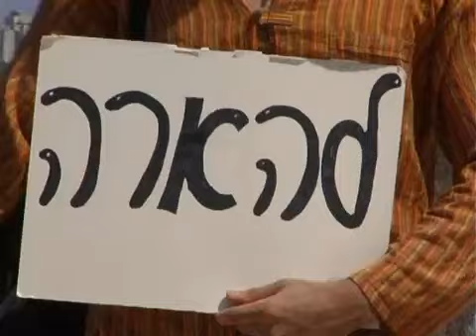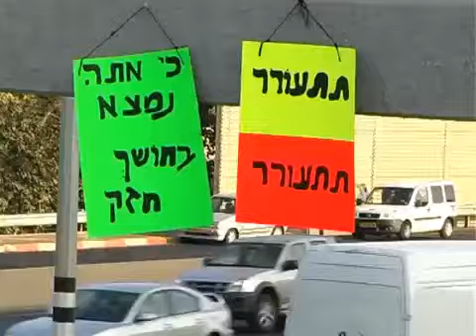אריאל זילבר שר "תתעורר"